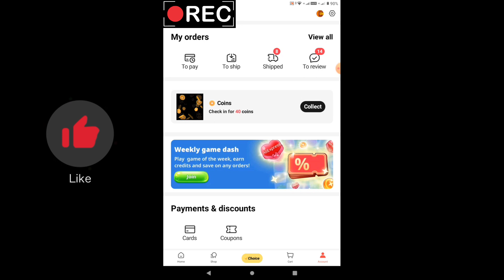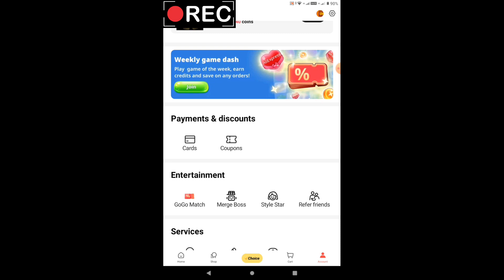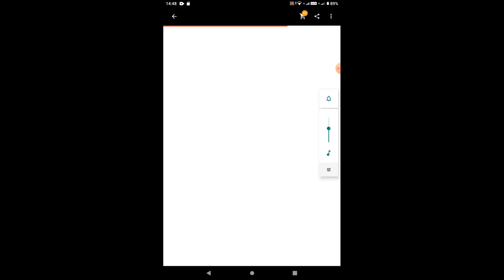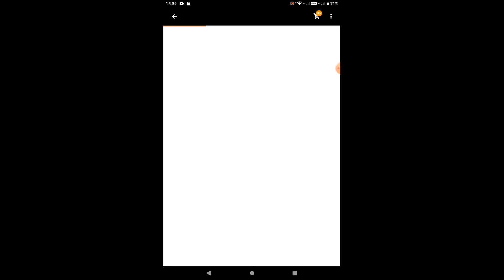How to Collect AliExpress GoGo Match Coupon|New Year offer 2024|Play Game|Win Vouchers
Welcome to Abhee Official...
In this video I am going to show about the new offer that AliExpress give to their customers. I clearly explain how to play the GoGo Match game and how to collect AliExpress vouchers.